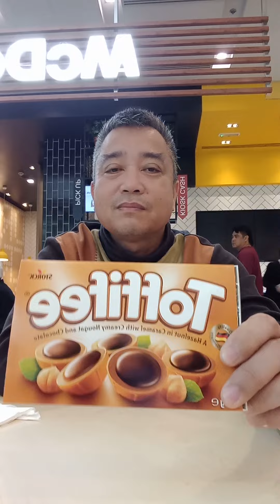Nougat Chocolate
Chocolate